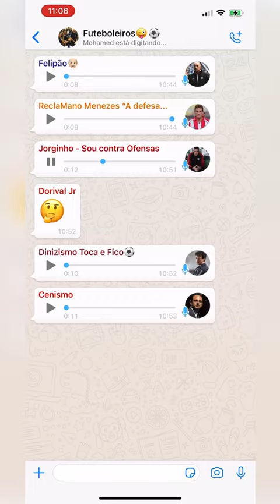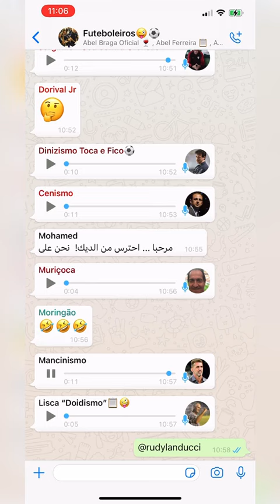Boleiros🤣 Rodada 17👀🤪📲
Boleiros🤣

Rodada 17👀🤪📲